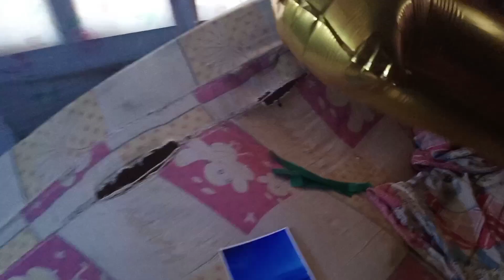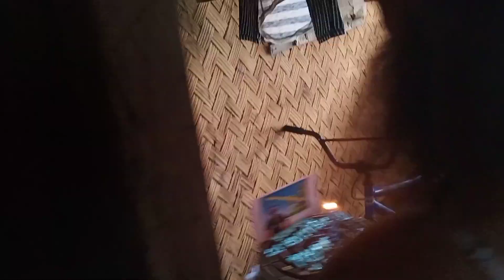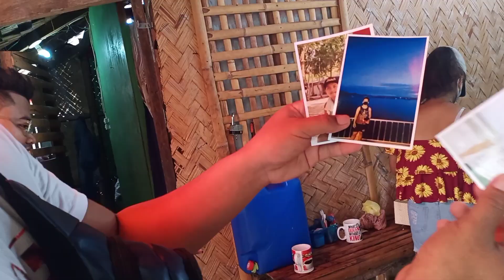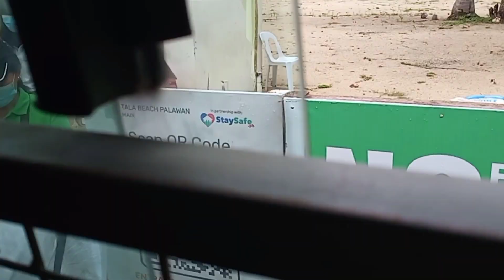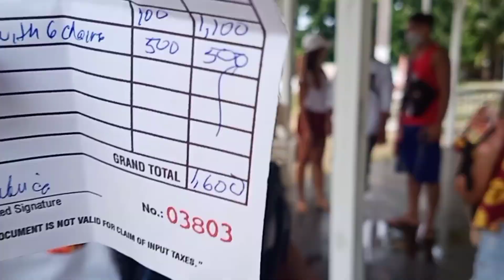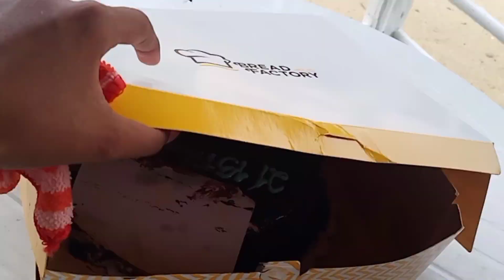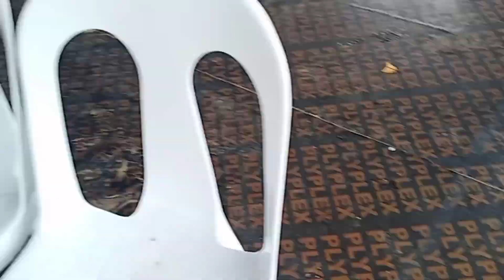My 21st B-DAY graving saya./swimming in TALA BEACH 😇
Salamat sa lahat ng bumati sa kaarawan ko,hindi kuna kayo isa isahin pah,basta THANK U ALL guys😘😇